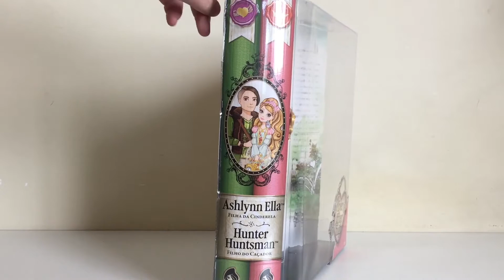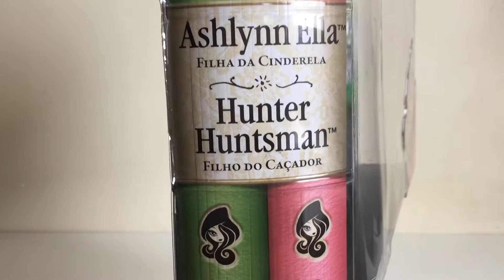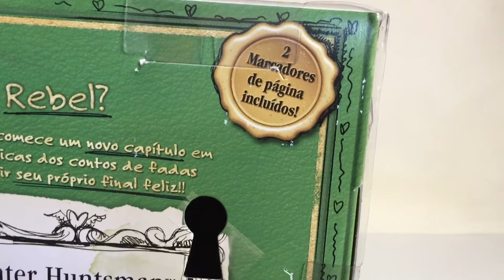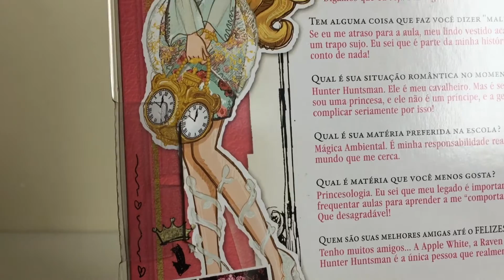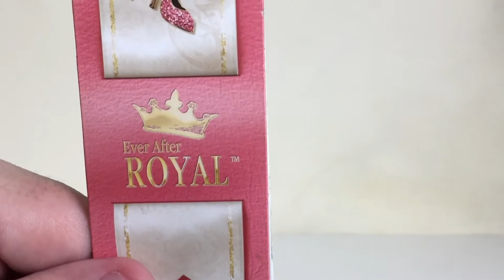Review ASHLYNN ELLA & HUNTER HUNTSMAN | Ever After High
Review da Ashlynn Ella, a filha da Cinderela, e Hunter Huntsman, o filho do caçador, de 2013!

ME SIGA NO INSTAGRAM E TIKTOK! @oiesoualex